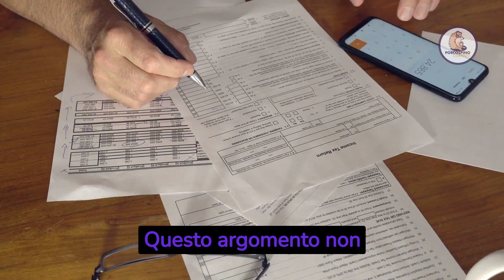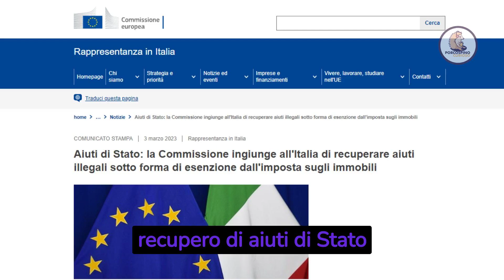MELONI SGANCIA LA BOMBA SULLA CHIESA: MAXI STANGATA IN ARRIVO! Trema il Vaticano